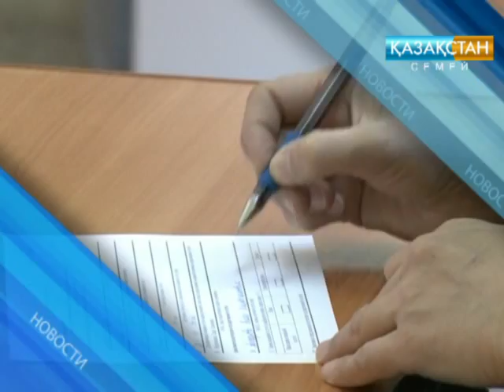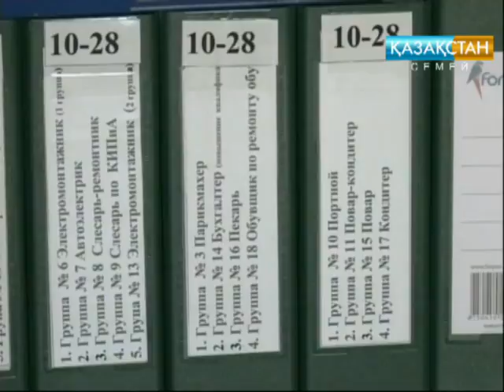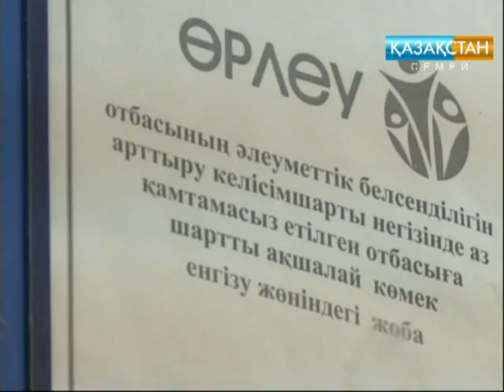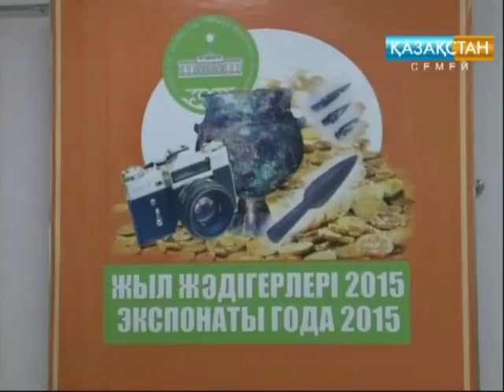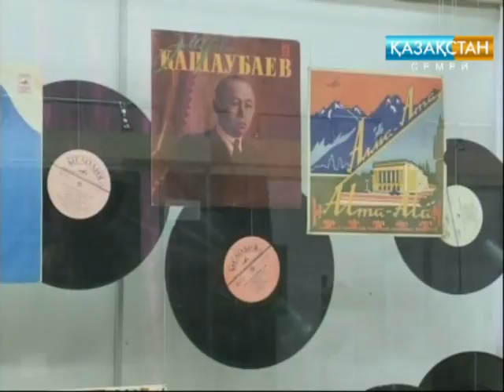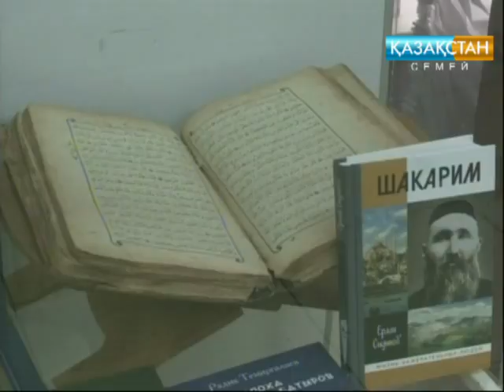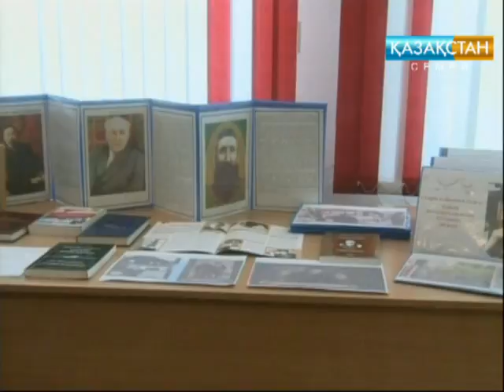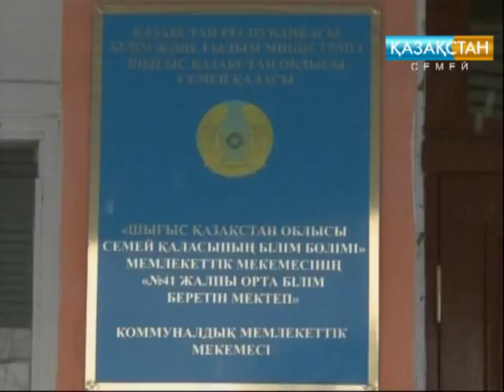06 01 16 rus